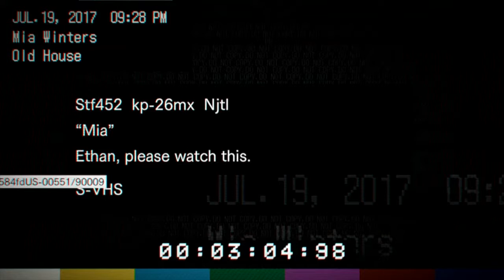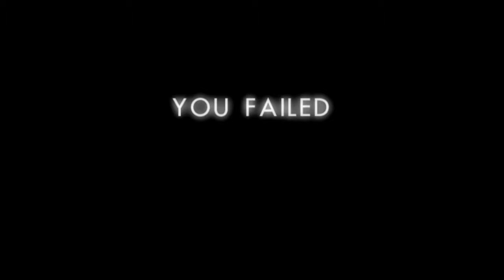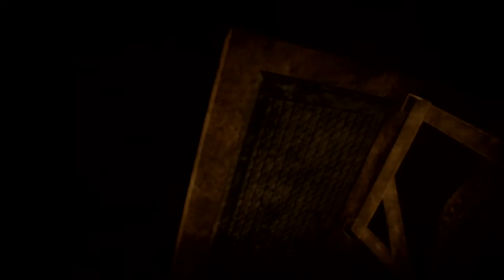Resident Evil 7: Biohazard - Not My Strong Hand!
Watch me go on a journey to save my murderous wife :)

If you want to donate so I can get games you guys want me to play go to this link